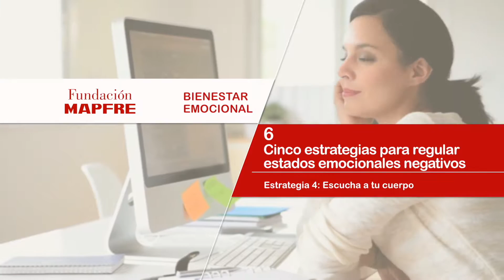GONZALO HERVÁS-BIENESTAR EMOCIONAL CAP 6